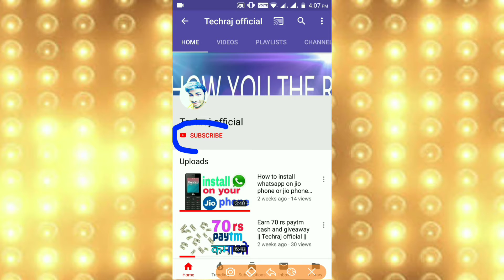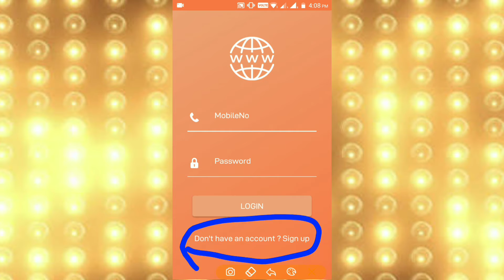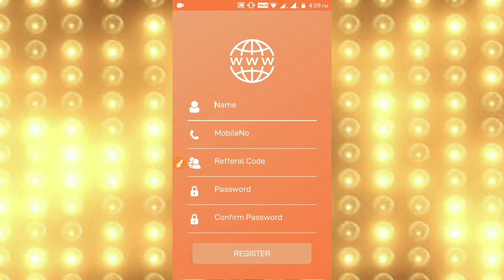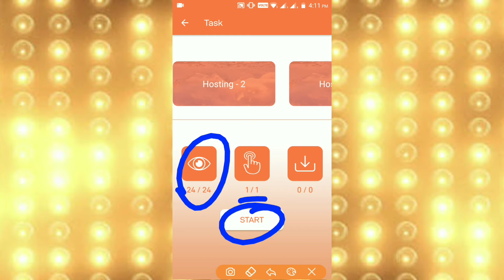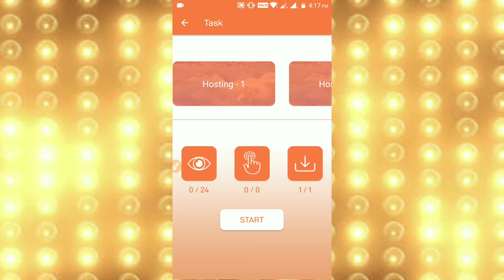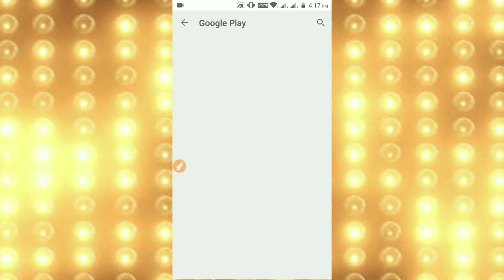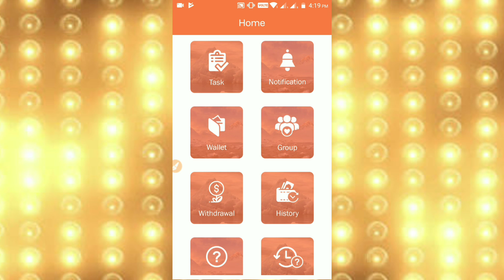Earn 50 rs paytm cash || Techraj official